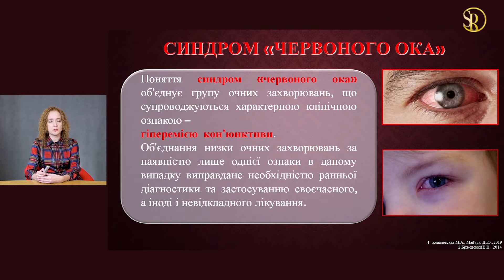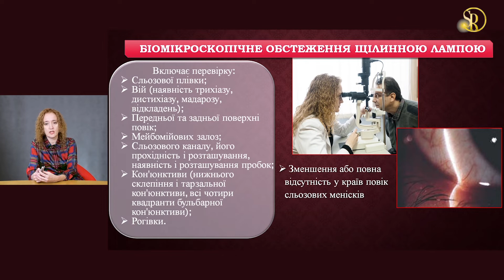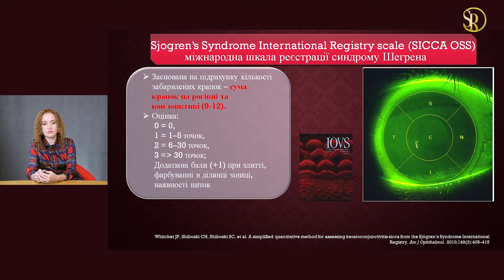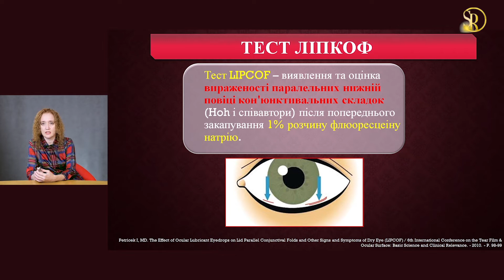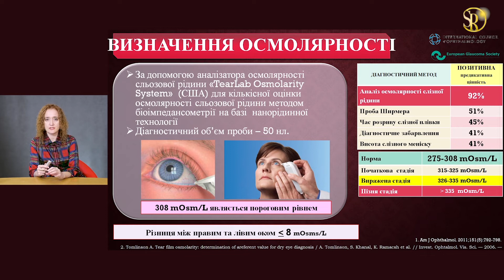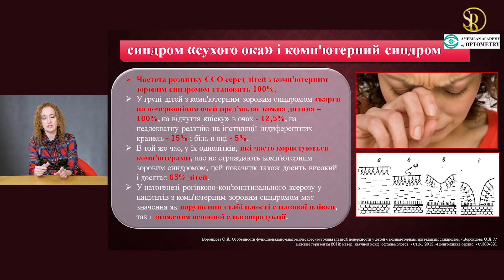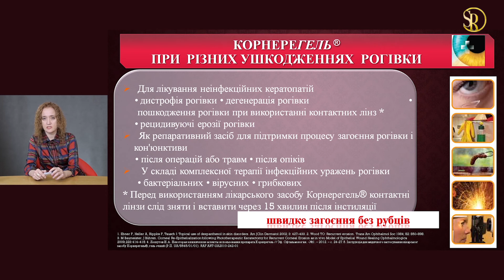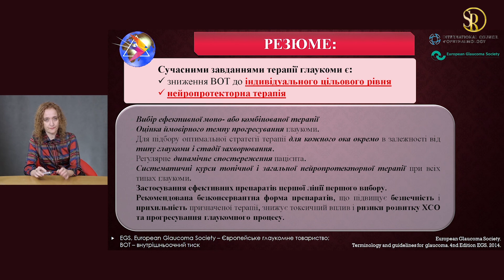ГЛАУКОМА и КРАСНЫЙ ГЛАЗ/Диагностика. Лечение И.Шаргородская/Синдром сухого глаза капли/С.Риков vlog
ГЛАУКОМА и КРАСНЫЙ ГЛАЗ - Синдром красного глаза - диагностика и лечение. Синдром сухого глаза: симптомы и методы лечения.  ССГ - Диагностика и лечение. ГЛАУКОМА. Лечение - лекция И.Шаргородская. Синдром сухого глаза капли Украина - С.Риков vlog. ЗРЕНИЕ - С.Риков vlog – вебинар № 30. Зрение - С.Риков vlog, лекція 30 - препараты, медикаментозное лечение глаукомы. Медична школа online 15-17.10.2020 – офтальмологічна школа: глаукома лечение капли - Україна, online, Ukraine. Офтальмология - школа онлайн: глаукома и красный глаз – оphthalmology. Мистецтво бачити життя – авторский ютуб влог, профессор офтальмолог Сергей Рыков vlog ukraine tv – глаза, зрение, здоровье yt. Медицина: очі і зір. Youtuber: професор Сергій Риков vlog тв

Доповідь: Червоне око і Глаукома - Диференційна діагностика. Сучасні підходи до лікування – ИринаШаргородская - доктор медичних наук, професор. Професор кафедри офтальмології Національної медичної академії післядипломної освіти імені П.Л.Шупика глаукома что это школаонлайн – офтальмологічнашкола онлайн online

РефракційнийПленер 2020
2021
✰ video, montage
Лекция: Червоне око і Глаукома. Диференційна діагностика. Сучасні підходи до лікування - ШАРГОРОДСЬКА Ірина Василівна - доктор медичних наук, професор. Професор кафедри офтальмології Національної медичної академії післядипломної освіти імені П.Л.Шупика - глаукома что это - открытоугольная глаукома, открытоугольная глаукома презентация - глаукома глаза

00:15 - СИНДРОМ ЧЕРВОНОГООКА – СКГ – синдром красного глаза - красный глаз
00:25 - ЯК ЗРОЗУМІТИ: ЯКИЙ ПРОЦЕС ВИКЛИКАВ ЧЕРВОНЕ ОКО? -  красный глаз и гной, красный глаз при ангине, красный глаз аллергия,  красный глаз и слезится что делать, красный глаз режет и слезится, красный глаз причины
07:45 - ЛІКУВАННЯ ГЛАУКОМИ - глаукома симптомы, глаукома как лечить - медикаментозное лечение глаукомы

21:05 – ССГ. Диагностика - синдром сухого глаза причины, синдром сухого глаза симптомы, синдром сухого глаза офтальмология - синдром сухого глаза видео
синдром сухого глаза или конъюнктивит
37:15 – ССГ. Лечение - синдром сухого глаза капли, красный глаз капли, красный глаз с гноем лечение. ССГ - синдром сухого глаза капли Украина

– офіційний відео канал, vlog Сергія Рикова про здоров’я, життя, творчість – корисні поради лікаря. Важлива і корисна інформація для офтальмологів, цікава і необхідна информация для здоровья дорослих і дітей, особливо батьків з дітьми